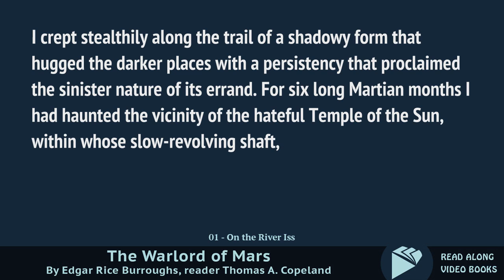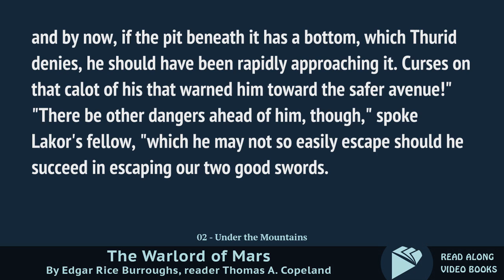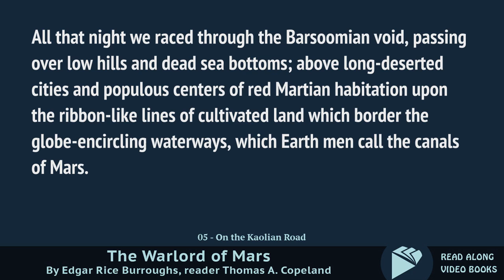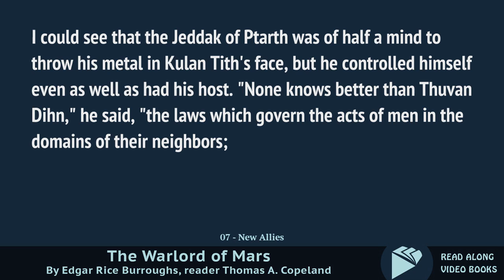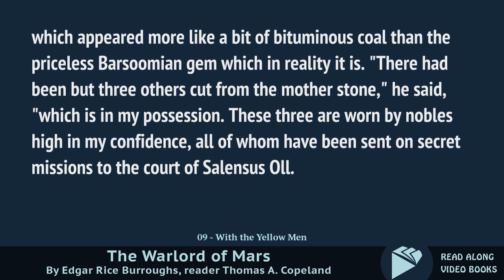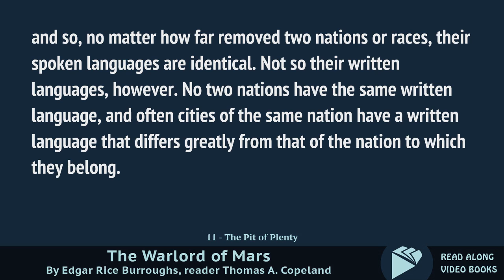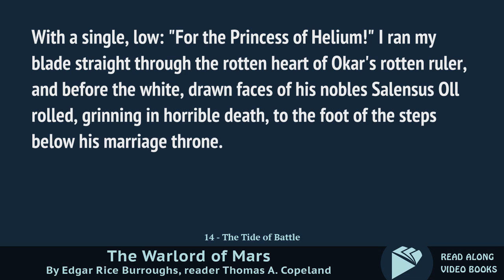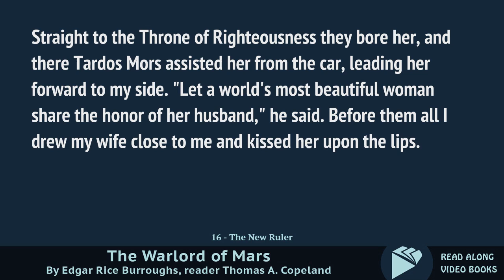The Warlord of Mars Edgar Rice Burroughs, audiobook full length videobook